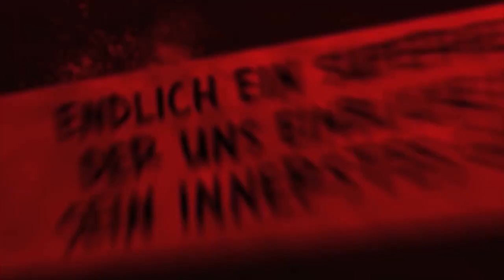Deadpool Trailer Europe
Deadpool sorgt pausenlos für offene Münder. Denn auch wenn es auf PS3, Xbox 360 und PC grafisch und spielerisch wenig zu Staunen gibt, quasseln die drei Identitäten des schizophrenen Titelhelden in einer Tour. Wir haben das Actionspiel angespielt.